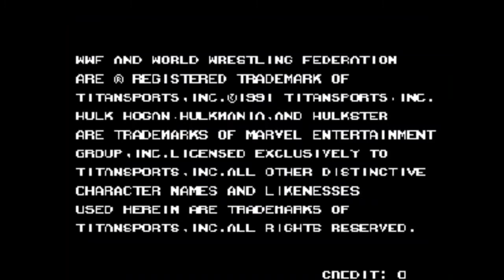WWF WrestleFest [ARCADE] PS3 PKG Playstation 3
Simply place the .PKG on any Fat32 formatted USB Drive and install with Package Manager on any CFW/HEN PS3. And let the good times roll.

Select = Coin
L3+R3 = Menu